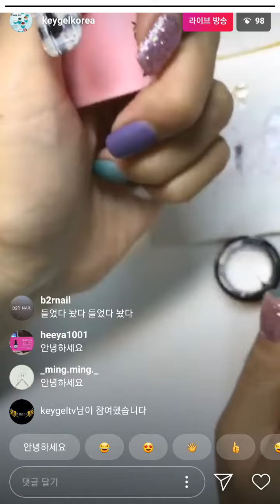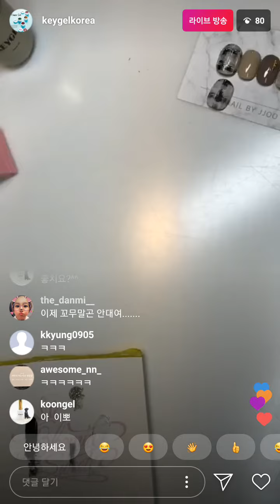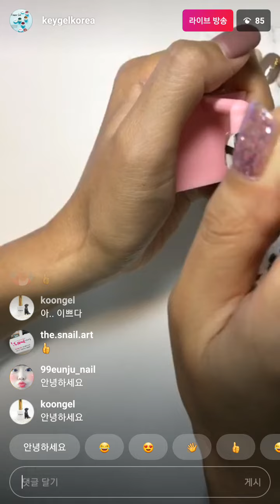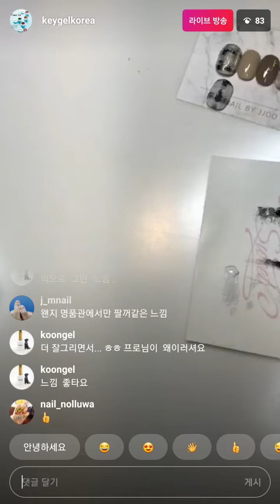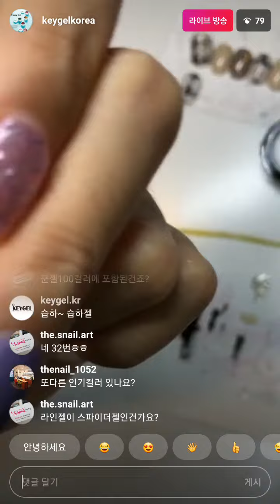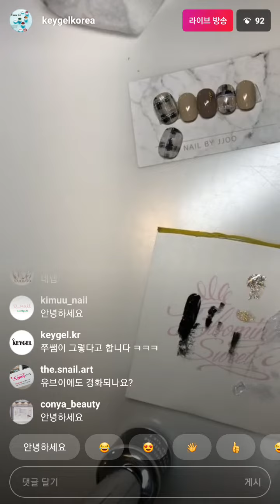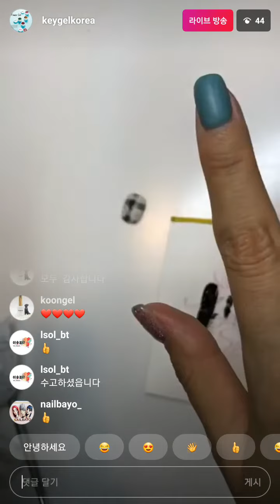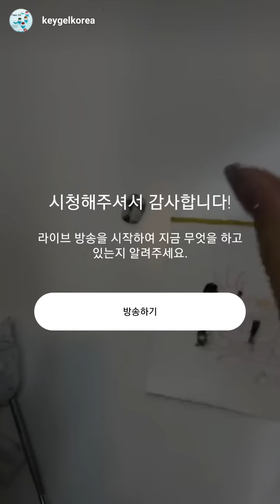키젤 키젤 쿤젤을 이용한 플란넬체크네일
키젤 쿤젤을 이용한 플란넬체크네일